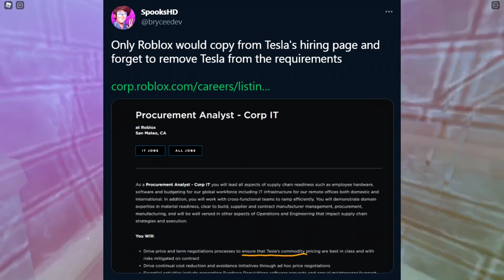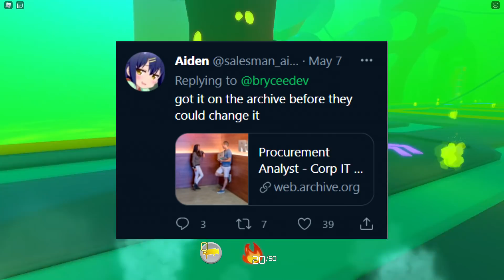Roblox MESSED Up...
Roblox MESSED Up... In today's video I showcased some roblox news / roblox drama. Roblox made a mistake, they got caught stealing from tesla and forgot to cover it up...